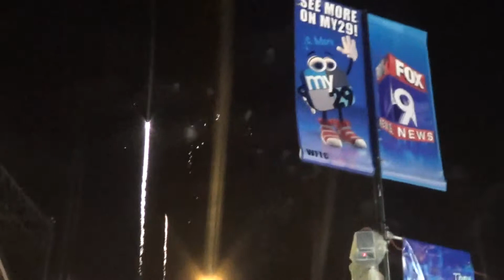Minnesota State Fair Fireworks - August 24th, 2014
Minnesota State Fair fireworks at the Grandstand.

Video shot August 24th, 2014